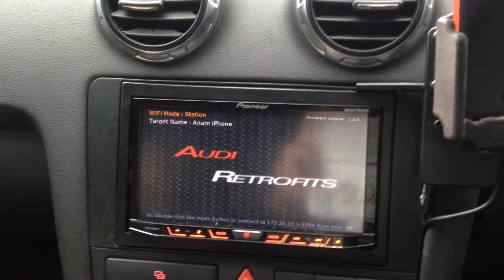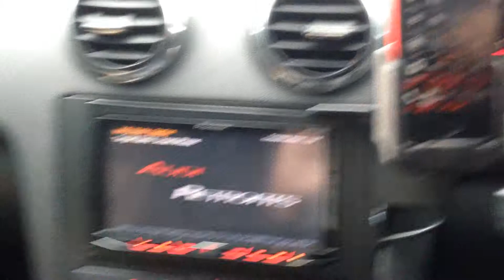Kivic Airplay demo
Streaming video from my Plex server over the internet to the Pioneer AVH-8600BT with the use of a Kivic One to wirelessly stream it from the iPhone using Apple's Airplay.